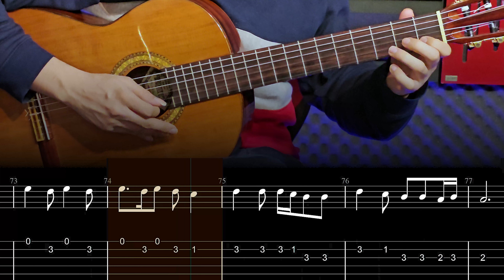آموزش ملودی آهنگ خداحافظ عرفان طهماسبی آشنای من من غریبم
برای دریافت نت و تبلیچر آهنگ ها و دسترسی به مطالب آموزشی میتونید داخل کانال عضو بشین👇👇👇